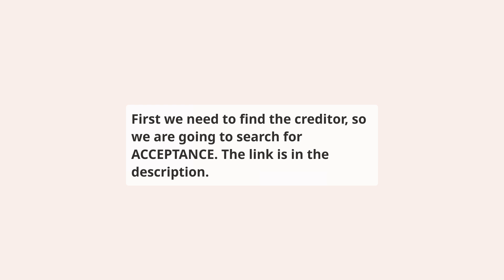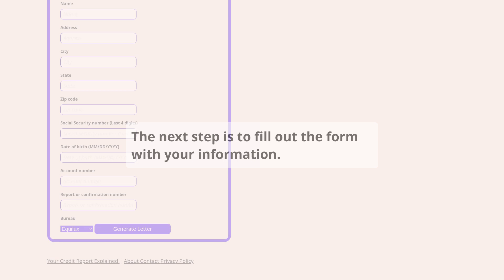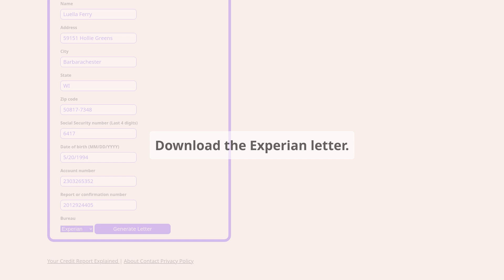How to repair ACCEPTANCE on your credit report for free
⬇️ CHECK BELOW ⬇️

This video shows you how to repair Acceptance Loan Company Inc. reporting ACCEPTANCE account on your credit report, this should be done if you have a dispute with the creditor or if you have a collection account that you want to remove from your credit report.